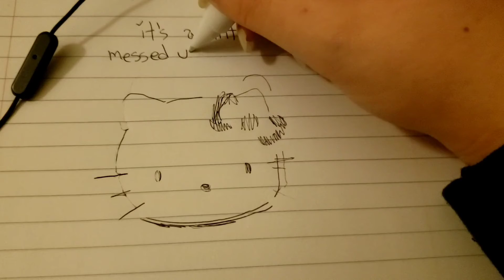hello kitty pencil case. unboxing + trying it out. (I tried to make it asmr)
my cat decided to make a guest appearance, so if you see a tail or a paw, that's why.